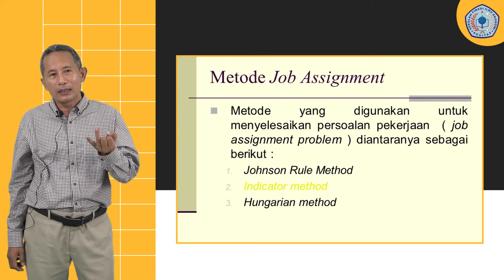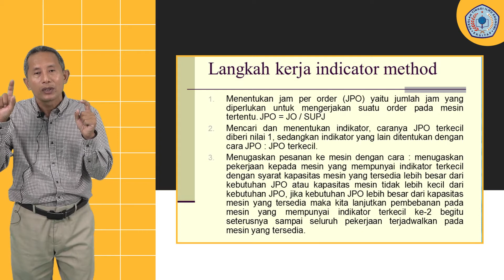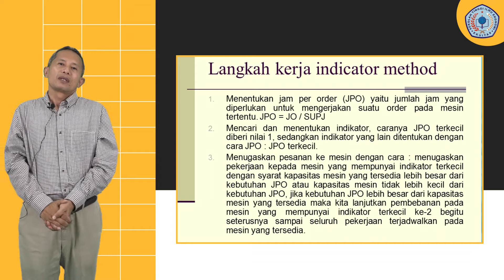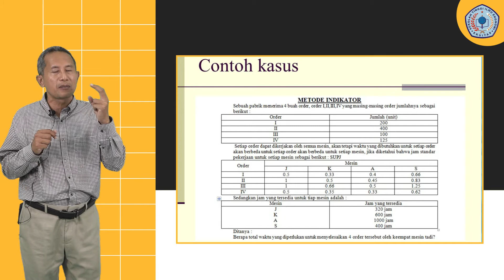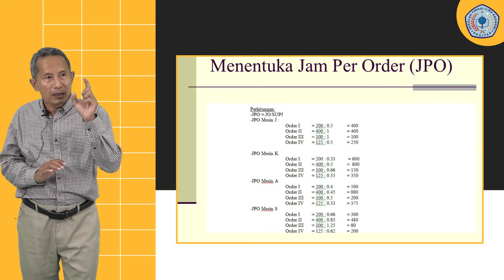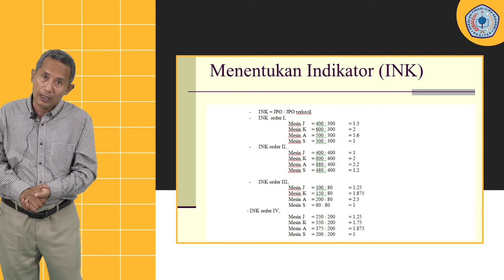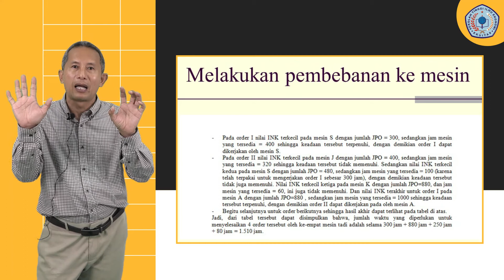E-LEARNING EKUITAS | INDICATOR METHOD